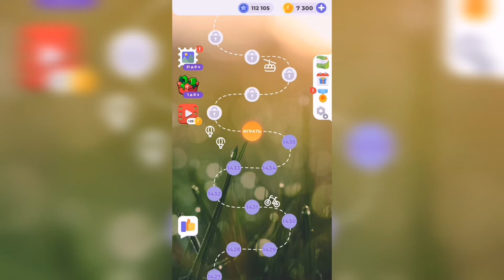Линия слова / Цветущий луг / Уровень 1436